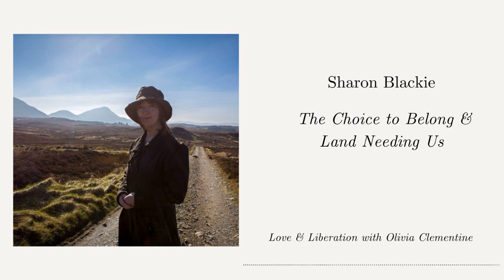Sharon Blackie: The Choice to Belong & Land Needing Us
Some of what Sharon shares includes:
A turning point from her time in the outer hebrides in Scotland
Why we don’t want to belong
On one’s relationship to birth place
Boundaries being porous.
Exercise to connect with landscape archetypes
Old bone mother, old crone woman
The practice of genuine mythic imagination
Recognizing the soul in all of life
Human versus place relationships
Sovereignty in Gaelic tradition
Purpose of the otherworld
About her next book …